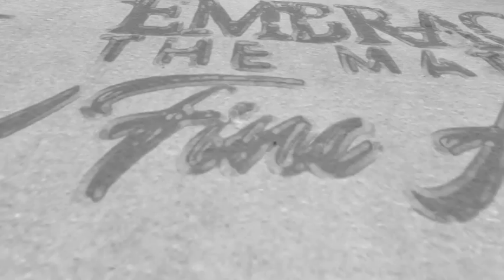Abstract Painting Art Demo - "Life Lines 22 (TMTC)" Embrace The Matrix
*PLEASE NOTE* A directors cut version one with voice over coming soon!

Here is a link to the band I play bass guitar in. Check us out and slap us a like!